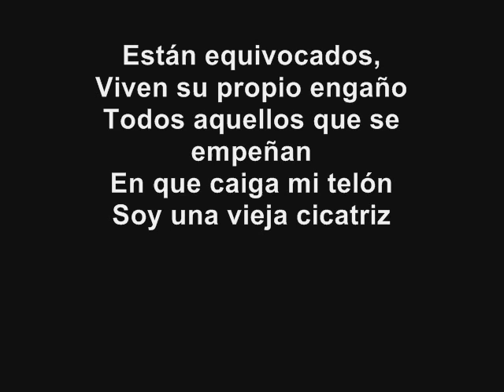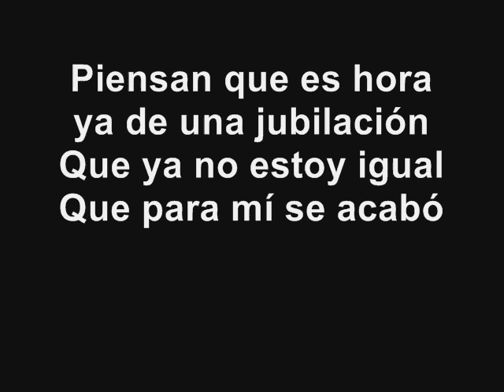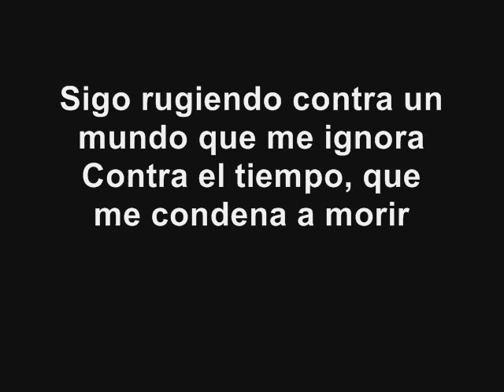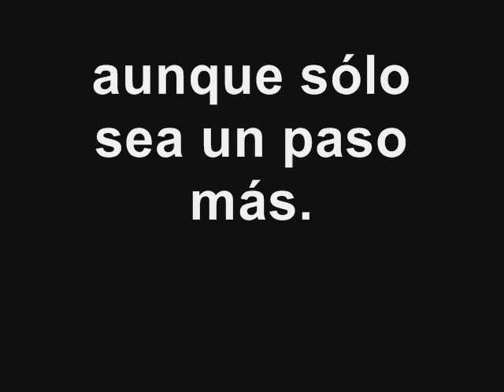Warcry- Ardo por dentro (letra)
El interprete de esta canción es Warcry en su mas reciente álbum Alfa, les dejo la canción Ardo por dentro con letra.